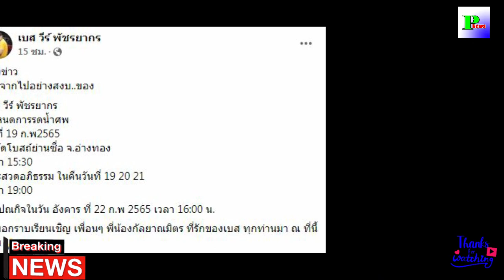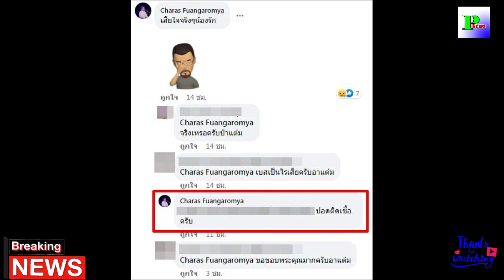ช็อก! นักร้องดัง "เบส วีร์ พัชรยากร" เสียชีวิตหลังปอดติดเชื้อ